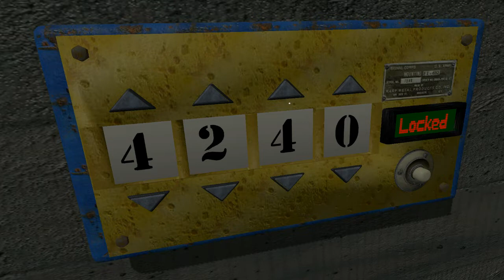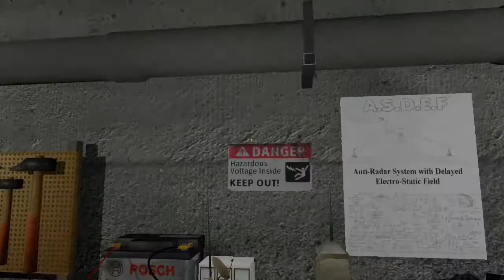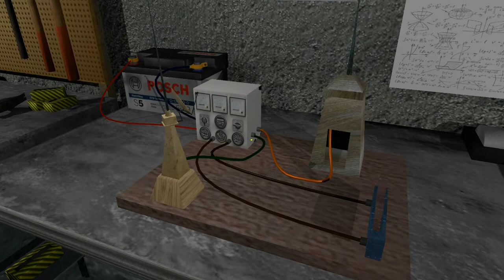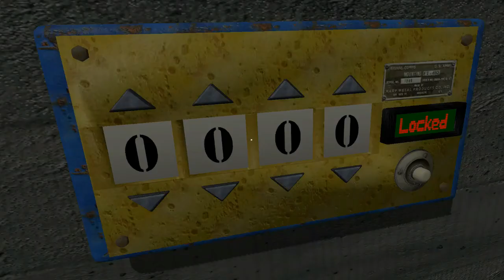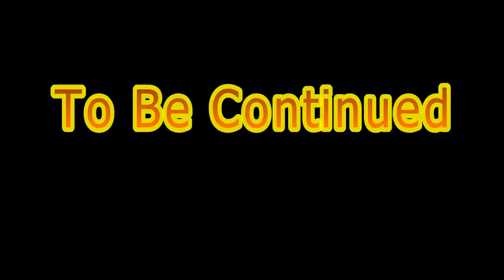Cutish Gameplay Walkthrough #5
Cutish Gameplay Walkthrough